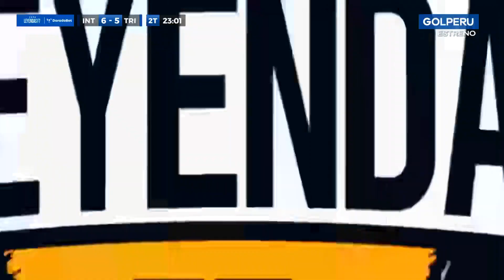Copa Leyendas: Juan Saavedra marcó así el Los Íntimos 6-5 La Tricolor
¡RESPUESTA INMEDIATA Y RECLAMO TRICOLOR! 🤯

Mientras La Tricolor 🔵⚪🔴 terminaba de celebrar el gol del empate, Los Íntimos ⚪🔵 se pusieron nuevamente en ventaja con gol de Juan Saavedra. El conjunto trujillano reclamó que el balón no ingresó 🚫.